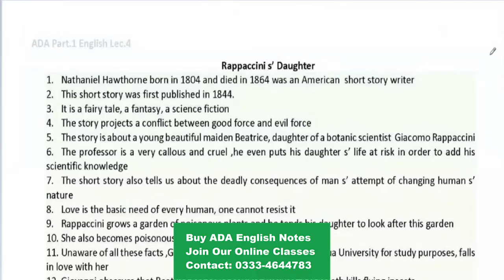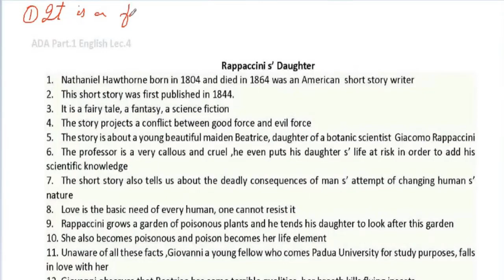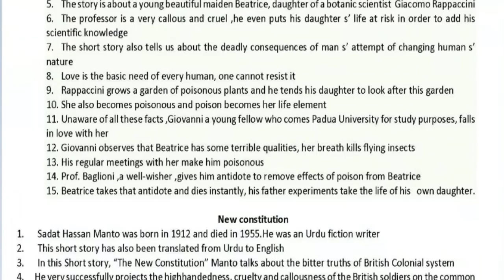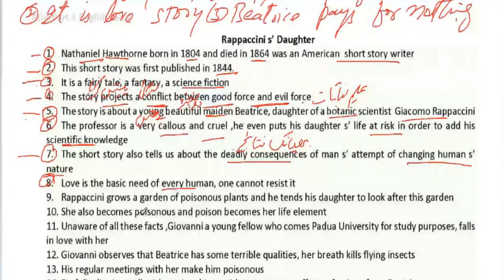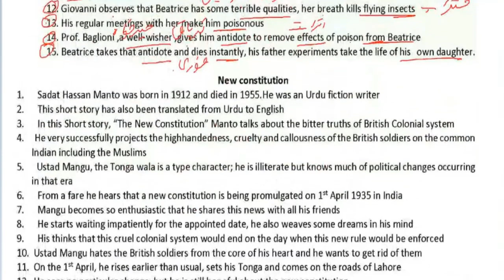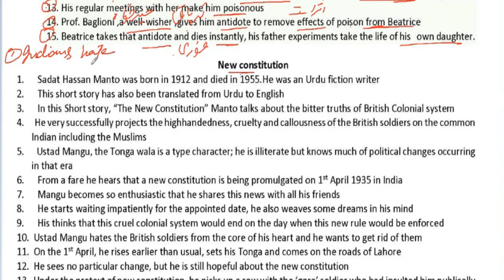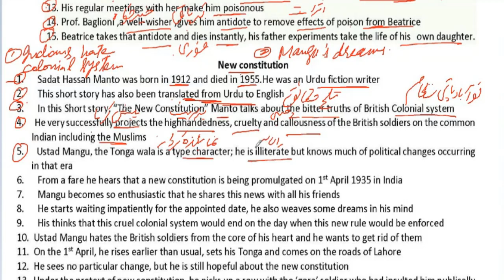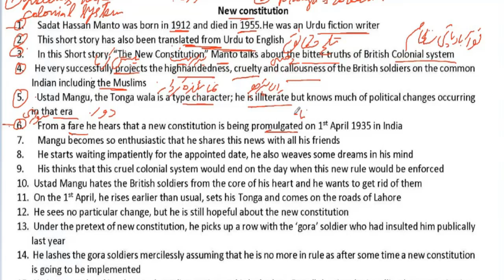ADA Part.1 English Lecture.4 Supply 2023 Preparation Series Punjab University/GCUF/ SU